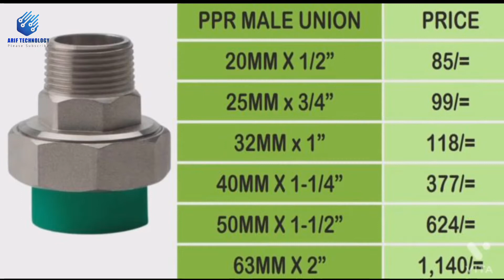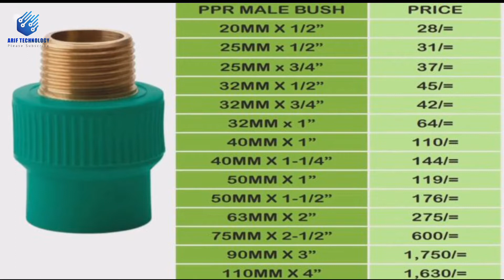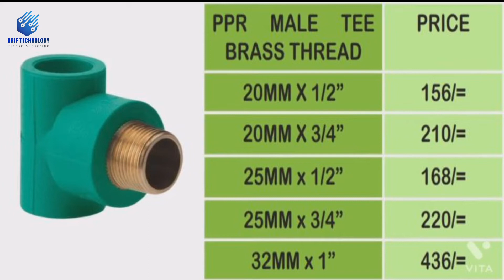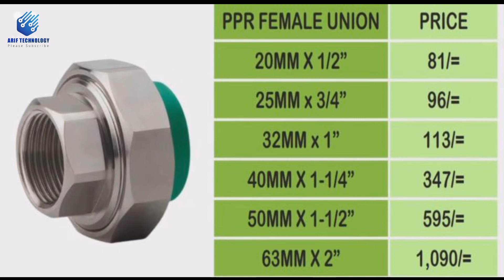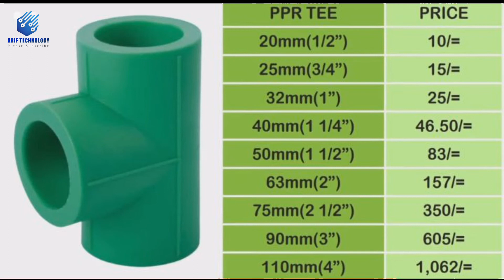Fife Pitting Name and Prise 2022 || পাইপ ফিটিংস এর নাম এবং দাম জানোন ২০২২ সালের | ARIF TLG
👉 Most Video 👈

Suvscribe My Youtube Channel